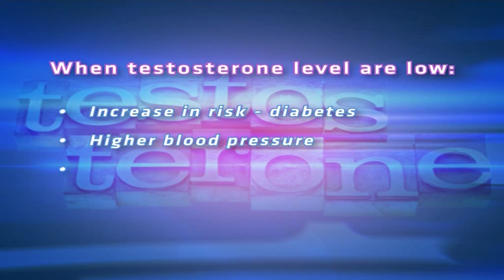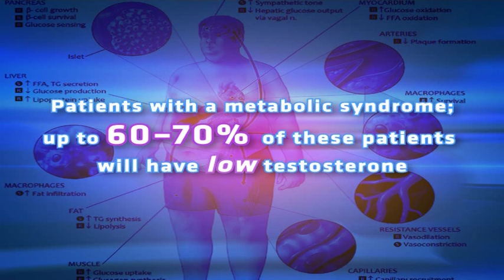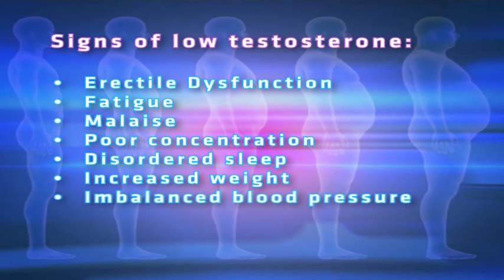Treatment of testosterone deficiency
Without adequate testosterone a man may lose his sex drive, experience erectile dysfunction, feel depressed, have a decreased sense of well-being, and have difficulty concentrating. Longevity is joined by Dr Sindeep Bhana, an endocrinologist, for more on the treatment of testosterone deficiency.